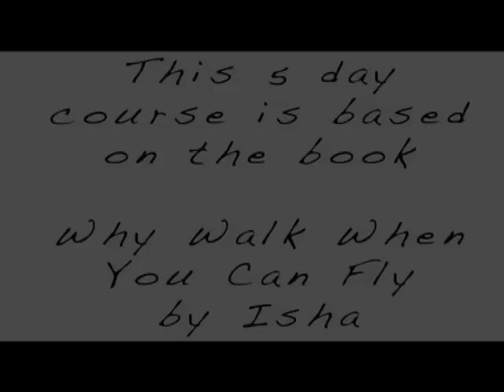"Why Walk When You Can Fly?" Lesson 2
Lesson 2: The Matrix of the Mind

Welcome to this free online class, based on the teachings found in the book, Why Walk When You Can Fly? by Isha Judd. The class consists of five lessons.

"Why Walk When You Can Fly? Soar Beyond Your Fears and Love Yourself and Others Unconditionally"
November 2008, New World Library